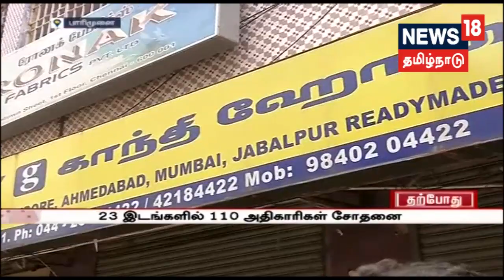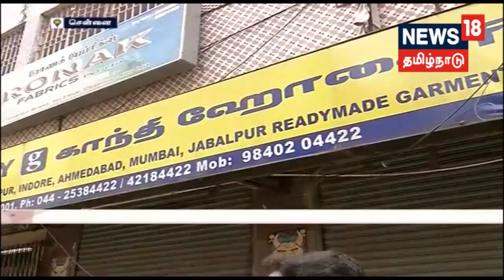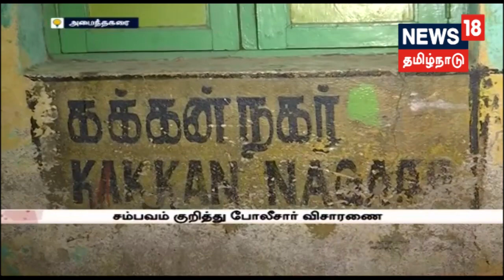சென்னையில் காந்தி குழும நிறுவனங்களில் வருமான வரித்துறை அதிகாரிகள் சோதனை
சென்னையில் காந்தி குழும நிறுவனங்களுக்கு சொந்தமான 23 இடங்களில் வருமான வரித்துறை அதிகாரிகள் சோதனை நடத்திவருகின்றனர்.